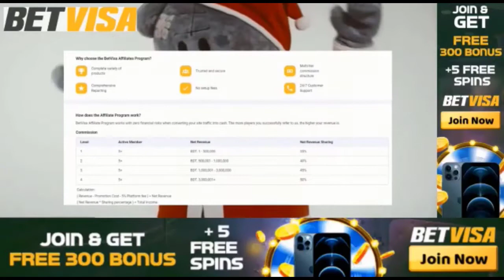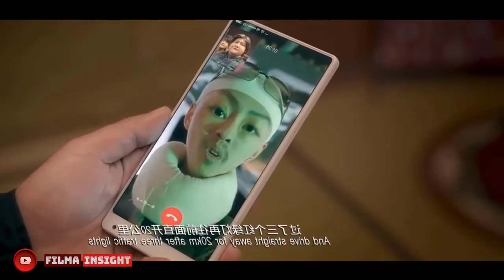Fat Buddies | funny movie explained in bangla | movie explanation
We always try to bring before you some movie explanets that are completely different from other movies, so subscribe to the channel and try to be by your side all the time.

🤗 You will definitely be appreciated